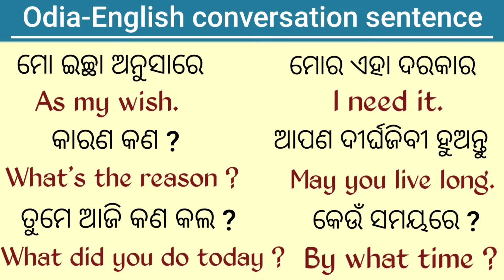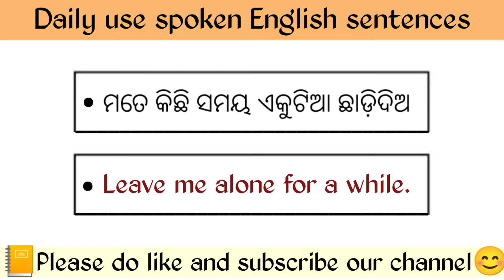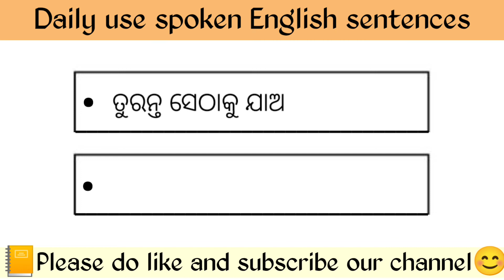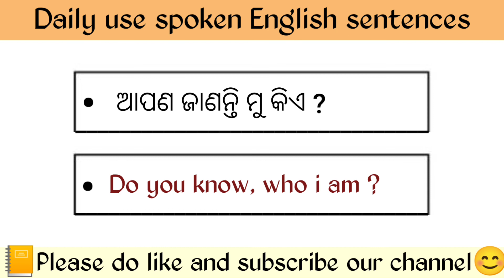English speaking practice in odia📒How to learn Spoken English || Daily use English sentences odia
English speaking practice📒How to learn Spoken English || Daily use English sentences learn

🔴 Video Information words :-
Spoken English Short sentences in odia
Basic English sentence learn in odia
Odia to English conversation
Short odia to English conversation sentence
English to odia conversation word
Conversation sentence
English and Odia
Odia to English word trick
Vocabulary words
Daily use short odia to English conversation sentence
Daily use English short sentence
Spoken English Bibhu study center
Easy English words speaking
Best speaking odia translation

||  ଜୟ ଜଗନ୍ନାଥ  ||❣️💞🙏🙏

ସମସ୍ତେ ଭଲରେ ରୁହନ୍ତୁ ❣️ ଖୁସିରେ ରୁହନ୍ତୁ 🥰💞💞💞